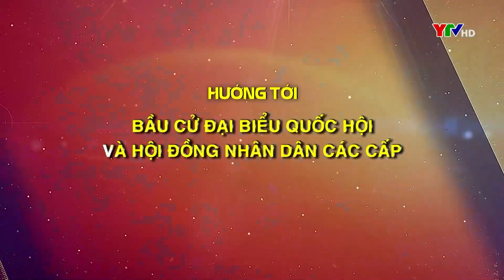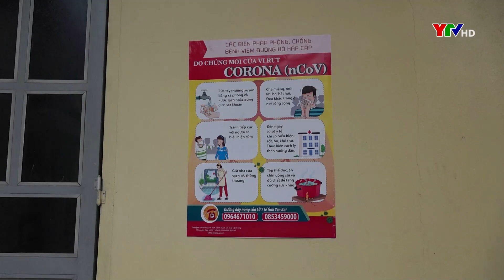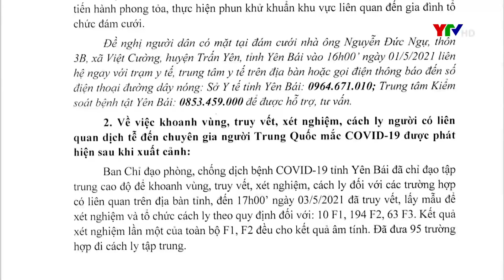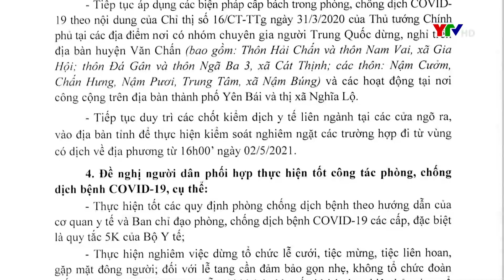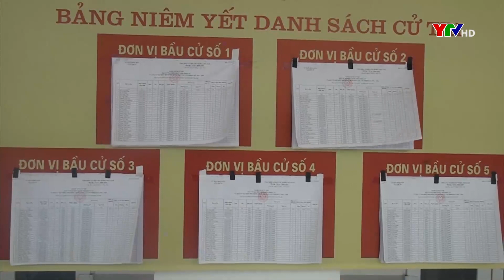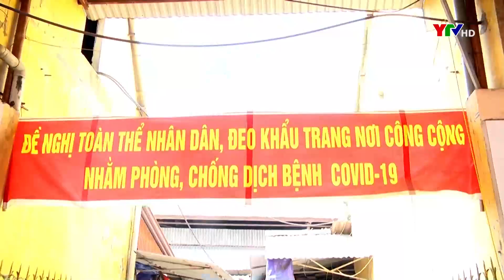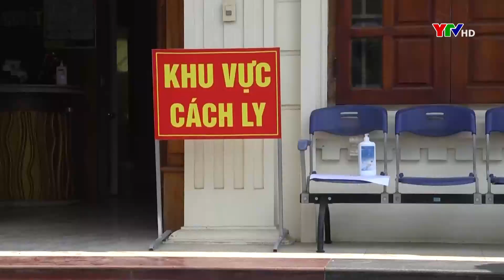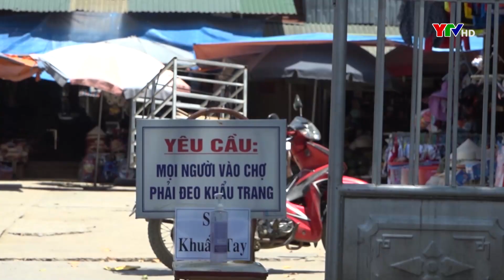Chương trình thời sự tối ngày 3 5 2021